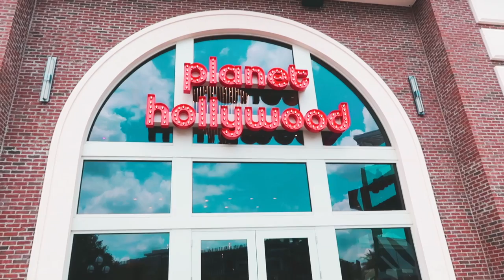PASSEIO NO DISNEY SPRINGS | ALMOÇO NO PLANET HOLLYWOOD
No vlog de hoje eu mostro o nosso passeio pelo Winter Garden Village, passeio no Disney Springs, almoço no Planet Hollywood e jantar no restaurante T-rex. Espero muito que gostem!

Editor: Final Cut Pro e Imovie